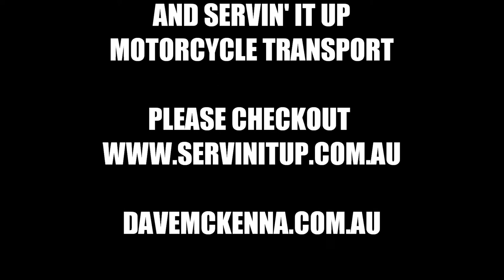Trooper Lu's Garage open day stunt show with Dave Mckenna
Special thanks to Dangerous Dave, Servin' It up motorcycle carriers and Dave Mckenna for ripping up our carpark on the Trooper Lu's Garage open day 2013.

Nice Job Dave!